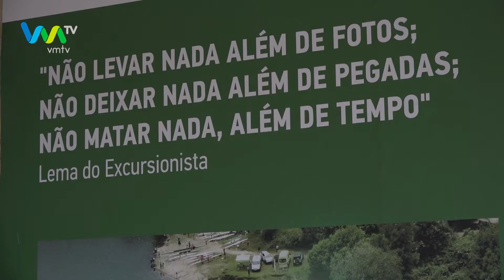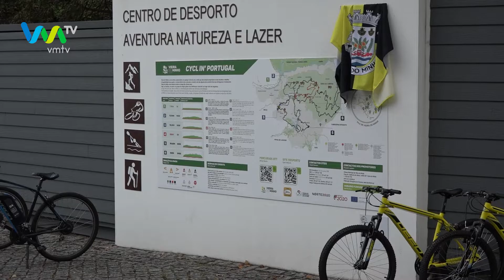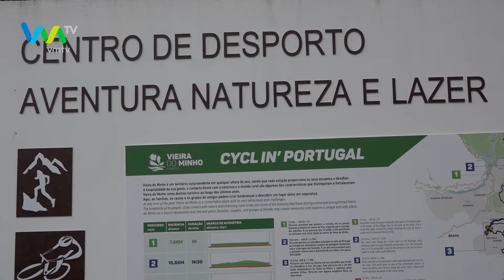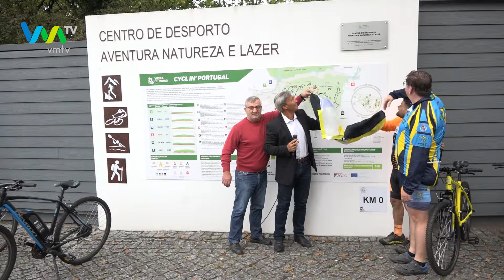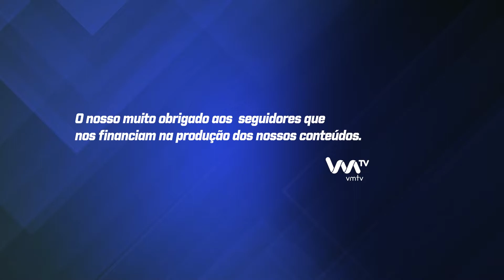CENTRO DE BTT CHEGOU A VIEIRA DO MINHO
Numa cerimónia simples e informal, o presidente da Câmara Municipal António Cardoso, inaugurou, durante a manhã do passado Domingo, o Centro de Desporto, Aventura, Natureza e Lazer.

Ao momento assistiram os praticantes de BTT da Pedalar Vieira Associação, do BTT Brancelhe e do Ginásio Vieira Fit, que, logo pela manhã, estrearam alguns dos percursos que compõem este Centro.